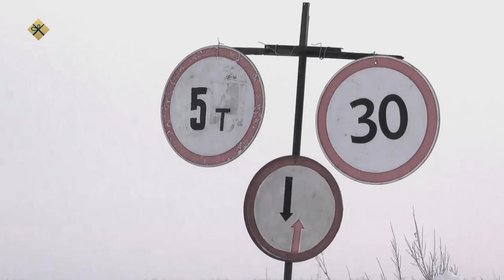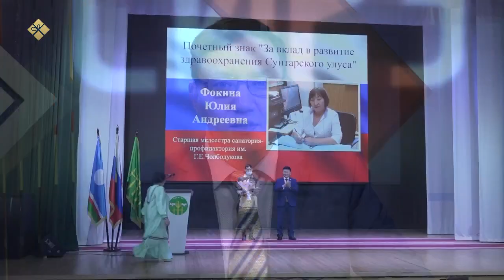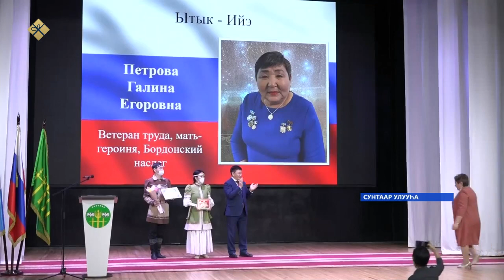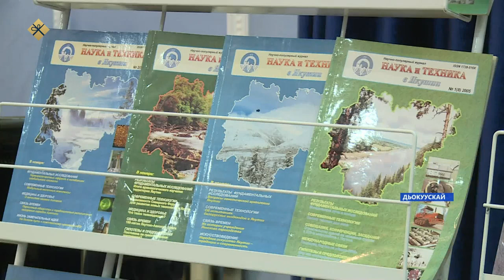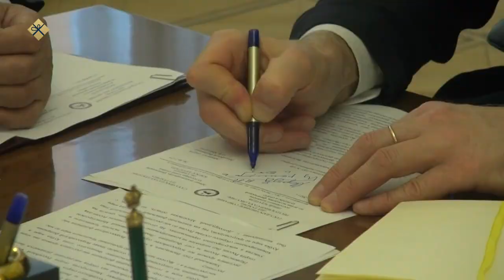«Саха сирэ» информационнай биэрии. Ахсынньы 10 күнэ 18:00ч.